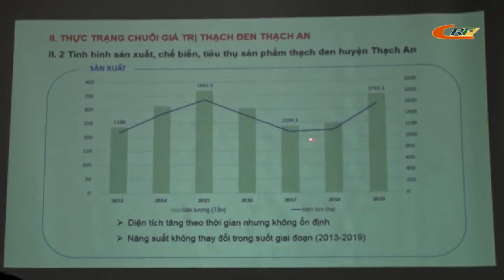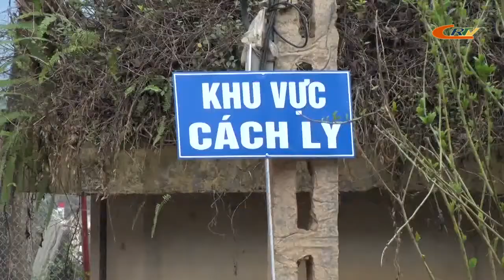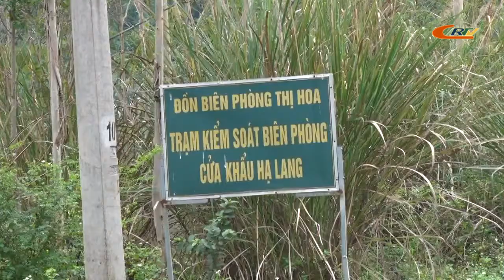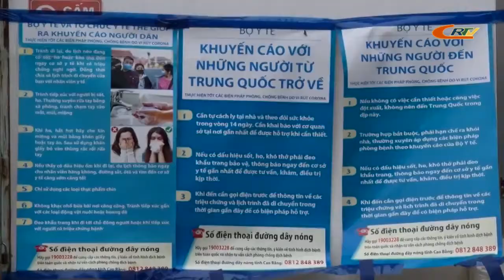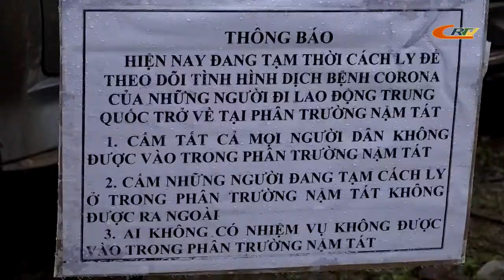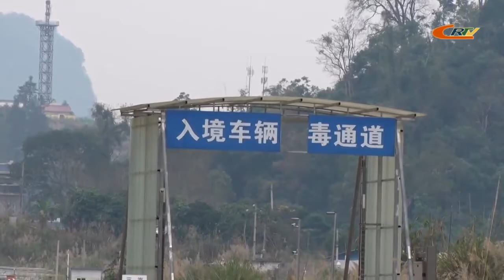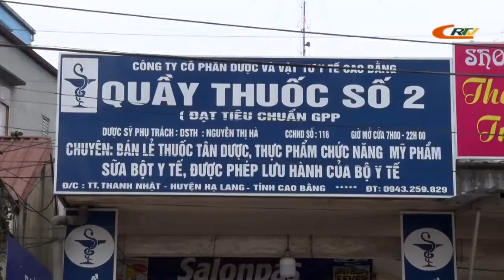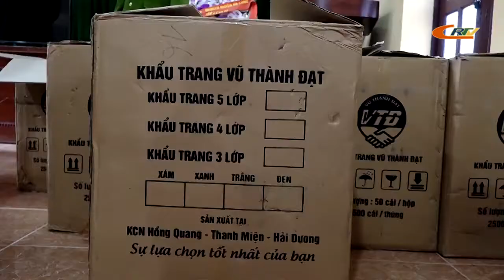Thời sự tối 20/02/2020